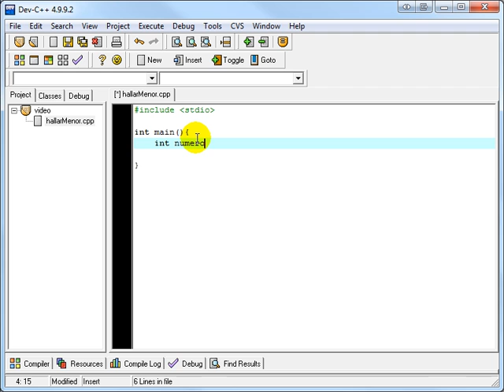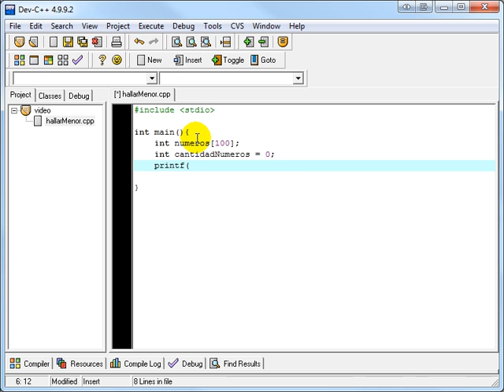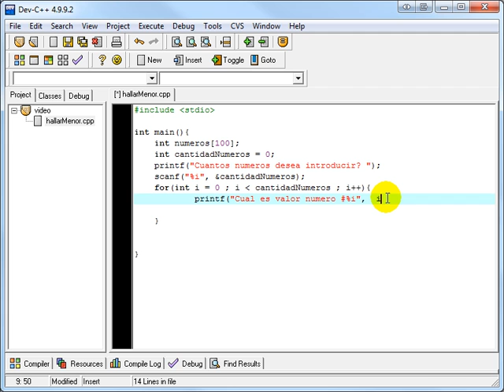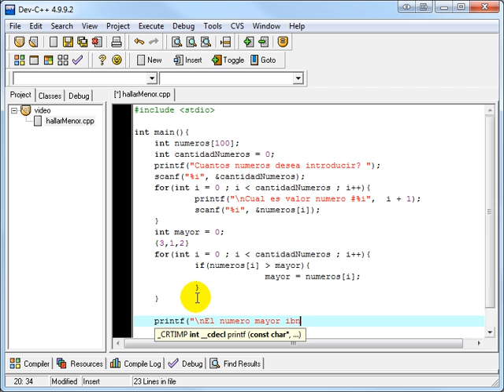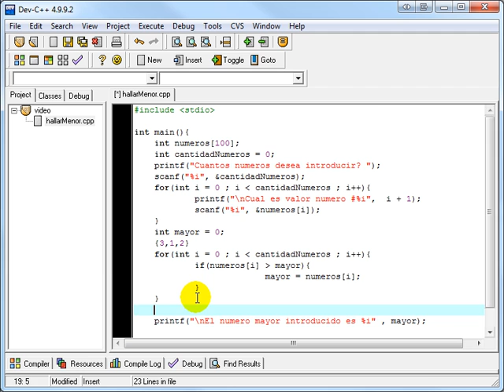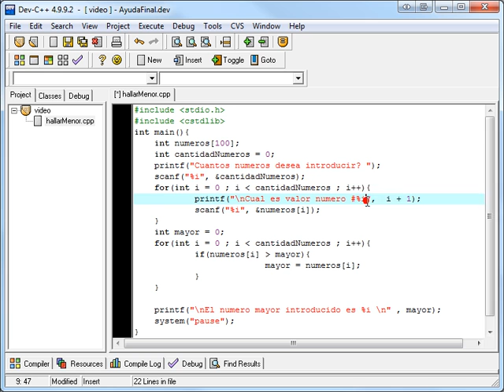Hallando el número mayor en un arreglo (C)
Hallando el número mayor en un arreglo utilizando el lenguaje de programación C